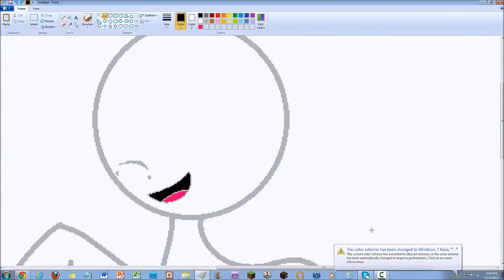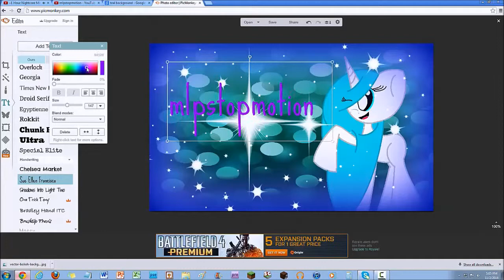Youtuber Background #1- mlpstopmotion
Hey, everyone!
I actually finished this yesterday but didn't get to post it until today.
Hope you like it, mlpstopmotion!
-crafter

song: "God is a Girl" - Nightcore